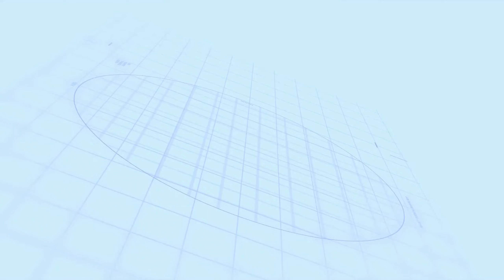CUMPLEAÑOS DE DON LUIS, EL IMPARABLE DE GUERRERO EN OJO DE PESCADO, METLATONOC GRO. (PARTE 03)